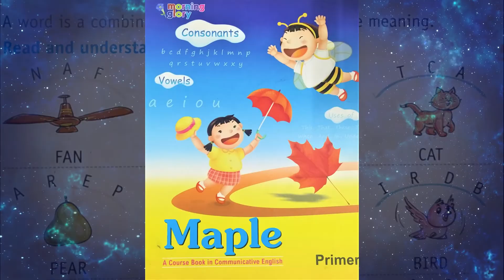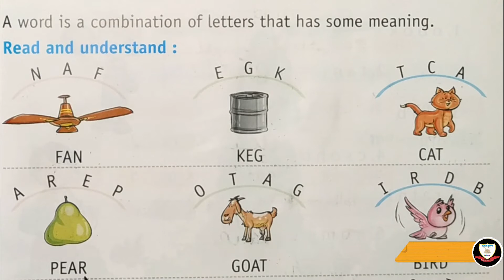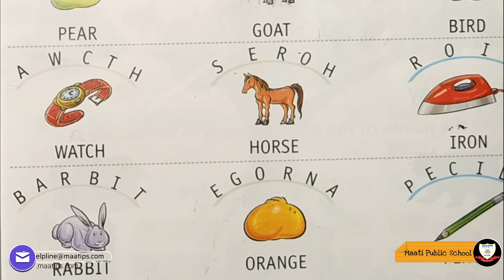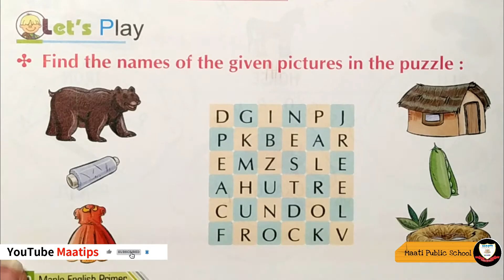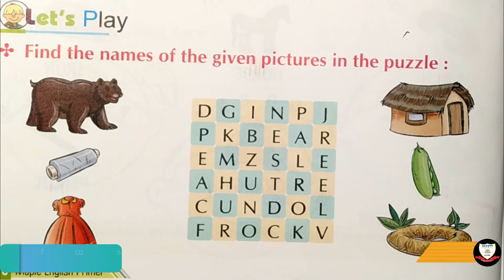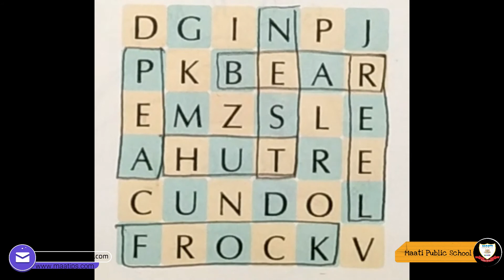UKG English DAY 04 The Word. & Puzzle ( in हिन्दी English) maatips अब होगी खेल खेल में शिक्षा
For Class UKG Subject English Day 04 Subject Code UKED04

For MPS Students (First Half) Maple English Book Page No.-10 (Second Half)Maple English Book Page No.-9,10

This video is very useful for kids and their parents for learning Complete the words . Maatips presents a video in English and hindi for children,